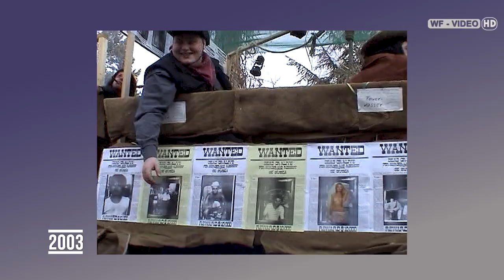Faschingsumzug - Mautern an der Donau 2003